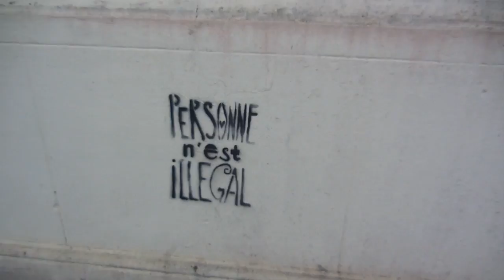Weekvlog #32 - Op vakantie! Tafelvoetballen :)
Vandaag weer een nieuwe vakantievlog! In deze vlog zijn we nog steeds lekker op vakantie met mijn familie. Nils speelt in de regen, we hielden een tafelvoetbaltoernooi en bezochten Calais.

Liefs,
Carien